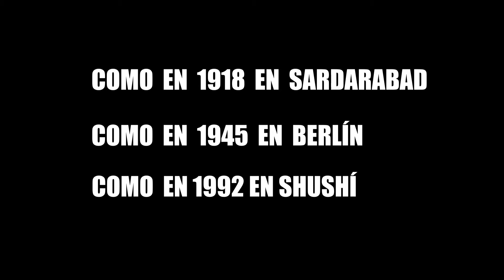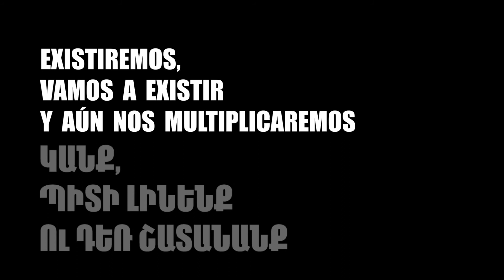Haghtanak - Kaiane Danzas Armenias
El 27 de septiembre, en el preciso instante en que Artsaj fue agredida por Azerbaiyán, comenzaba la espesa nebulosa de oscuros y recientes pensamientos. Días de confusión, inestabilidad que paraliza, contradicciones y palabras que inundan pensamientos, pero no logran hilvanarse. Probablemente un estado que caracterice a este texto que no puede demorarse más...
Tristeza de corroborar lo que tantas veces alertamos. Que injusticia que no se enfrenta y contra la que no se lucha, injusticia que se vuelve normalidad.
Pero lo más perturbador es lo más obvio: El inmediato y justificado gesto desesperado de quienes se perciben como armenies o afines a su causa y cultura, de reclamar la atención solidaria, la empatía y la reacción de la sociedad toda…
No hay forma de que la cercanía y hasta la pertenencia al pueblo armenio y a su causa no nos interpele el impacto de los hechos con una omnipresente intensidad y obligue a dar testimonio en forma permanente.
Urge detener esta locura.
Pero reconozcamos que es un momento propicio para ser más humanos.
Es frecuente, año tras años, el apelativo a que “todos los días son 24 de abril” y que “para que no vuelvan a haber genocidios, hay que lograr justicia”. Lo cierto es que, también, se escucha frecuentemente que nada tenemos que ver nosotres, como porción organizada de la sociedad, con los padecimientos de otres.
Es indispensable romper definitivamente la inercia indolente que en su interés apela al natural reflejo nacionalista para aislarnos.
Nunca nos cansaremos de defender la Paz, la Convivencia, la Solidaridad y la Cooperación. Allí, radica nuestra función: La resistencia desde el arte, desde el aporte de diversidad para la unidad con valores culturales constitutivos de una nación y un pueblo para la construcción de un mundo internacionalista; denunciando y repudiando a los opresores y sus alianzas transnacionales, estando del lado de quienes entregan su vida por su historia y por sus hermanes, reclamando el cese de las agresiones en forma inmediata y apoyándoles en el derecho inalienable a defenderse.
En incontables ocasiones interpretamos como colectivo artístico orgullosamente páginas honrosas de la historia de la defensa de la identidad del pueblo armenio. Creíamos ser partes de ellas, nos emocionamos con todo el cuerpo. Creíamos útil la narrativa para crear una subjetividad que conduzca a la emancipación de la humanidad. Advertimos sobre la conexión de los hechos a través del tiempo y el espacio. Confiábamos en que ese testimonio tenía la doble utilidad de alertar a los armenios sobre la necesidad de socializar la lucha, como las Madres nos lo enseñaron con su maternidad colectiva y conjuntamente lograr la justicia para les nuestres. Soñábamos con que la lucha era detener “cualquier injusticia cometida contra cualquiera en cualquier parte del mundo”, como nos lo señaló el Che.
Pero vaya que hoy se suma dolorosamente la repetición literal de la tragedia original de nuestra conciencia.
La causa de los pueblos es una sola… No es una mera frase. Es el destino de la lucha de millones, que sin dudas encontrará más temprano que tarde ¡la Victoria!